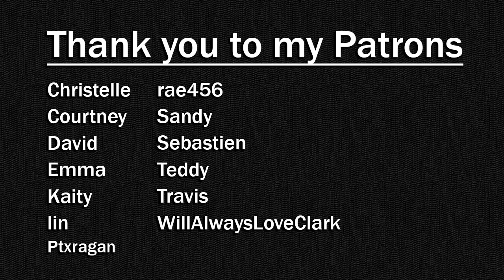How To Get Away With Murder S03E01: We're Good People Now | Reaction | Part 2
This show airs on ABC and is distributed by  Disney–ABC Domestic Television
Produced by Shondaland, NoWalk Entertainment and ABC Studios
Created by Peter Nowalk
infringing.